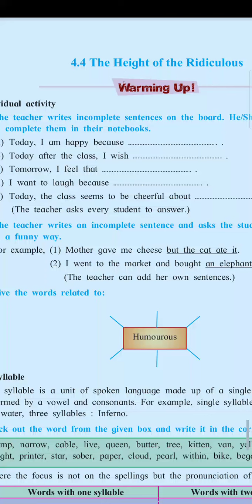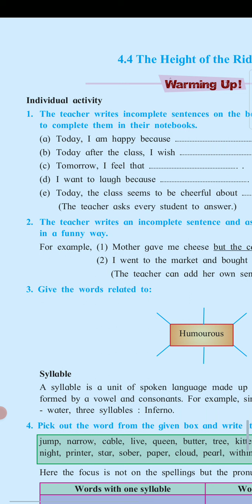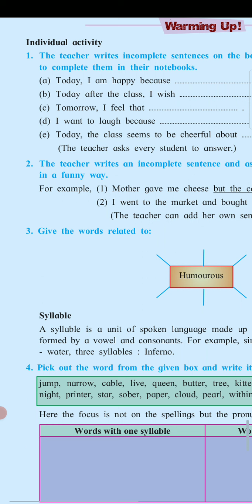The Height Of The Ridiculous Warming up exercise